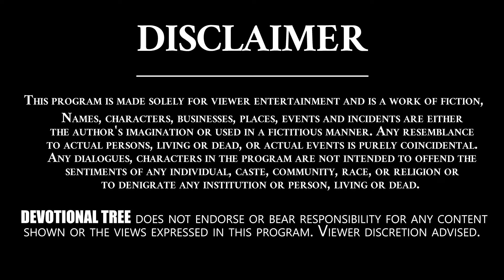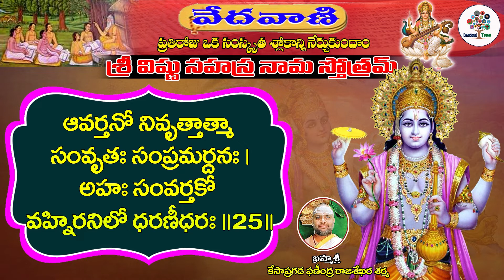Vishnu Sahasranamam Slokam - #25| VEDAVANI | KP Sharma | Devotional Tree